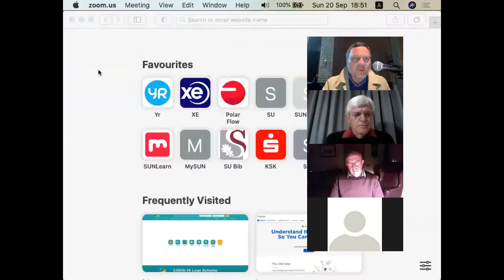Geregtigheid in die Samelewing | Oor korrupsie | 20 September 2020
Ons derde Leer- en Aktuele Sake gesprek oor Zoom.

Tema: Geregtigheid in die Samelewing - korrupsie

Die paneel saam met Louis Jonker is:
• Jan Schannell (afgetrede hoof-uitvoerende beampte van Distell)
• Prof Arnold Smit (Universiteit van Stellenbosch Besigheidskool)